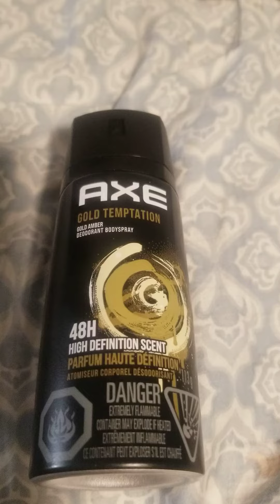AXE Gold Temptation Gold Amber Deodorant body spray 48 Hour High Definition scent 113g